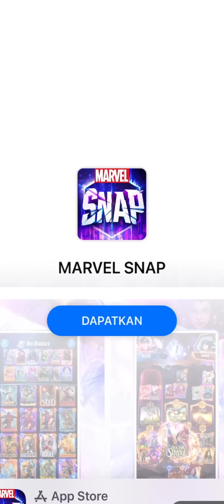A-Z Run and Slice it All New Update, All levels Gameplay Walkthrough